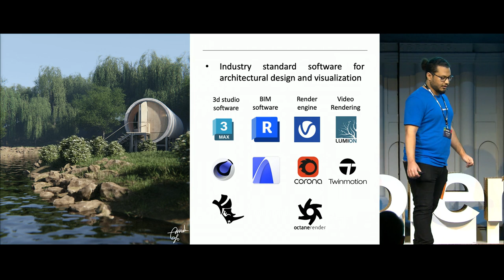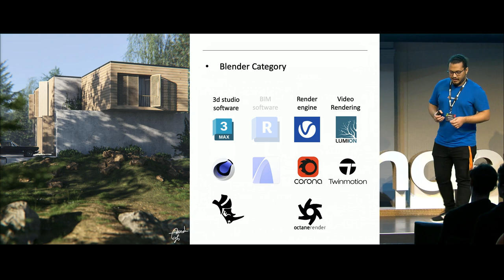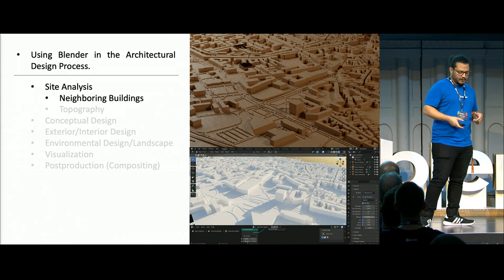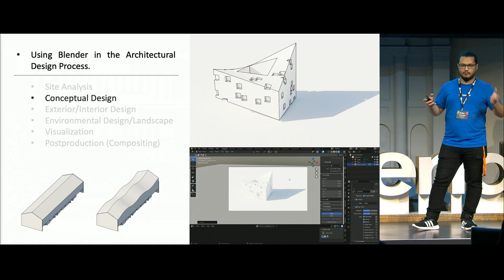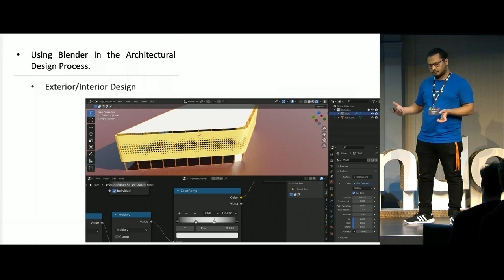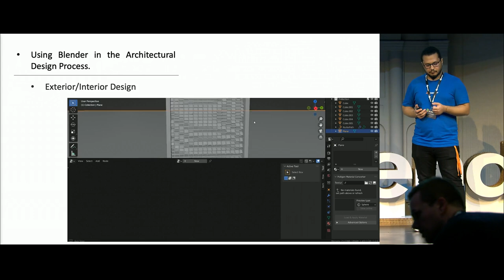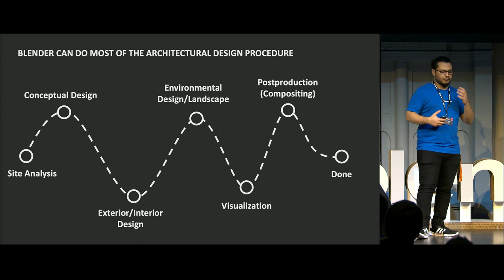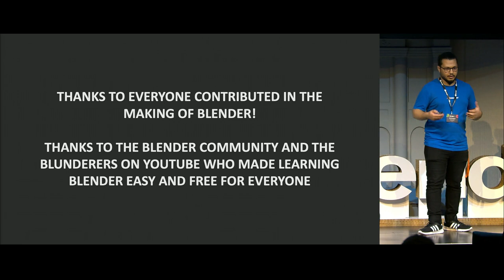The architectural design and visualization industry standard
Many softwares are being used in the architectural design field, yet no one can do everything in the design process from start to finish by its own with high quality renders. Also, they cost a fortune for the license especially for new graduated architects.
In this talk, Ahmed will talk about how Blender can be used in most of the deign process from site analysis to conceptual design then to the final design and visualization. Moreover, how Blender can be considered as an industry standard software for the architectural field.

"The architectural design and visualization industry standard" by Ahmed Alajeeli
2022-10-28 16:30 at the theater.